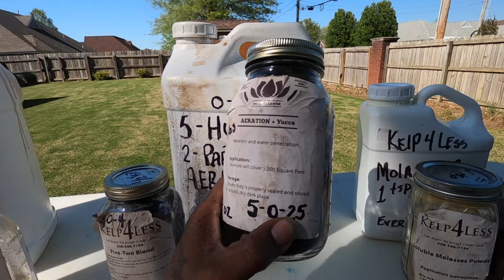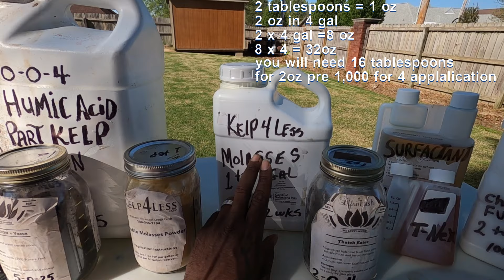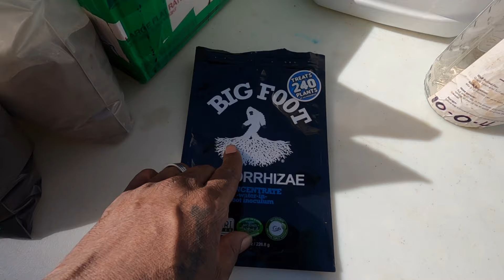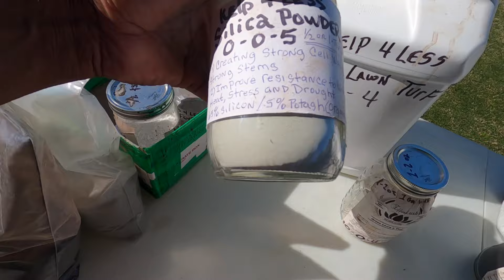Bermuda Lawn Reset after all that Rain